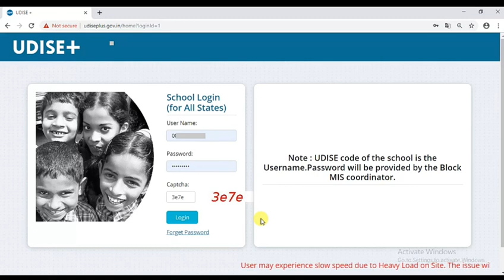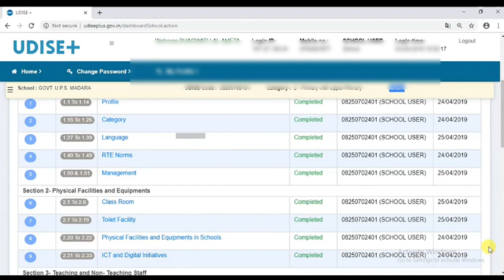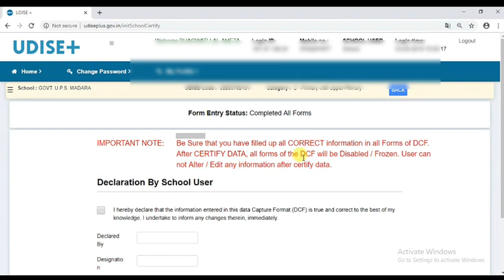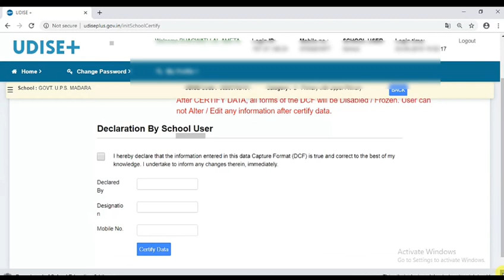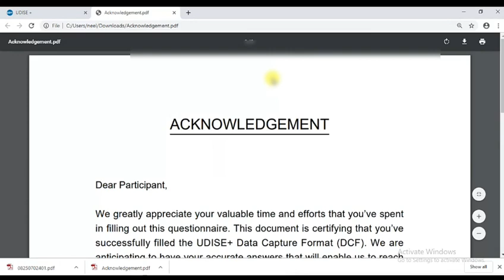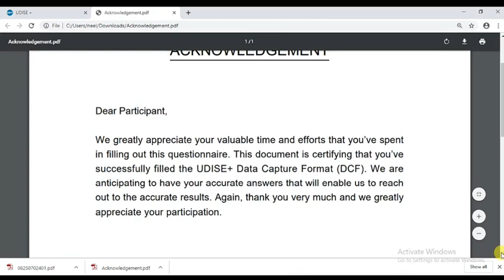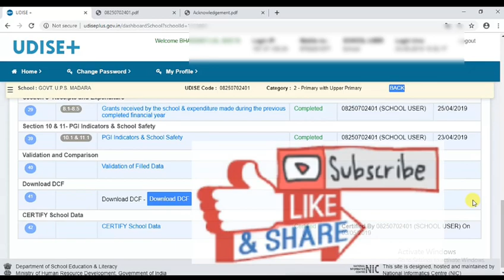udiseplus यूडाइस DCF certify ऐसे करें और acknowledgement इस प्रकार करें प्राप्त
How certify DCF Udise plus and get acknowledgement .

आगामी लोकसभा आमचुनाव 2019 को देखते हुए आपका ये यूट्यूब चैनल आपके हित में चुनावी सम्बंधित हर प्रकार के तकनीकी विडियोज उपलब्ध करवा रहा है ,आपके लिए मददगार साबित होने की उम्मीद रहेगी ।